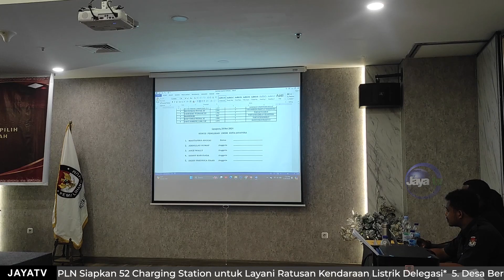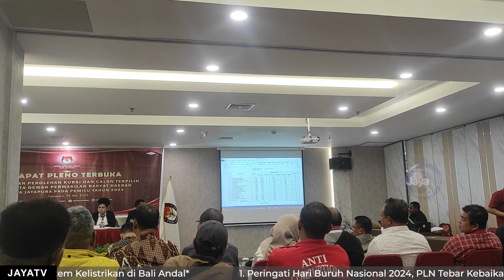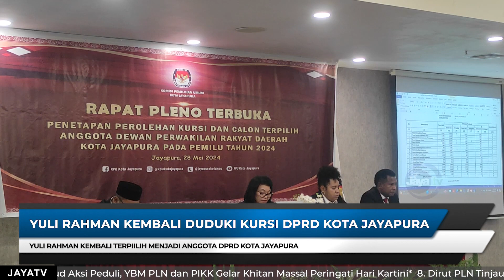YULI RAHMAN KEMBALI DUDUKI KURSI DPRD KOTA JAYAPURA